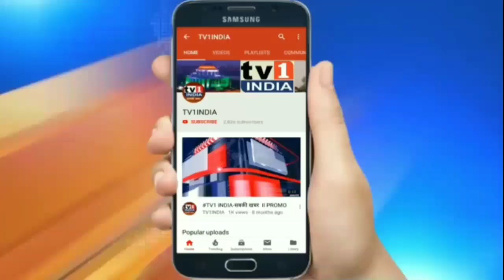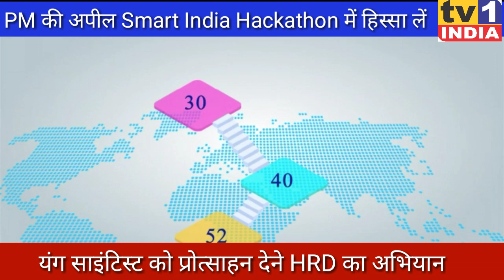PM Modi's apeal : Participate in Smart INDIA Hackathon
Pm मोदी ने देश के सबसे बड़े स्मार्ट इंडिया Hackathon में यंग साइंटिस्टों खासकर छात्रों से हिस्सा लेने की अपील की है. स्मार्ट इंडिया हैकेथोन छात्रों के ईनोवशन का बड़ा प्लेटफॉर्म है.